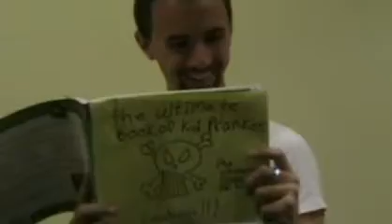Tricksters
While Tommy is supposed to be buying groceries for his mother, he decides to pull a few pranks on the neighbors.